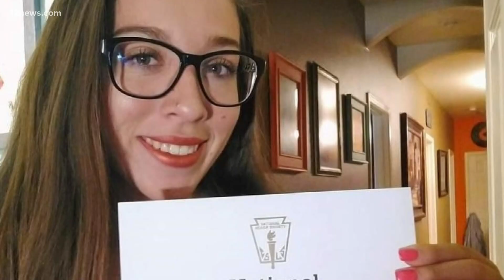Class of 2021: Skyline High School graduate headed to ASU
Verenice Alcaraz has overcome several obstacles to graduate high school. Here's her incredible story.